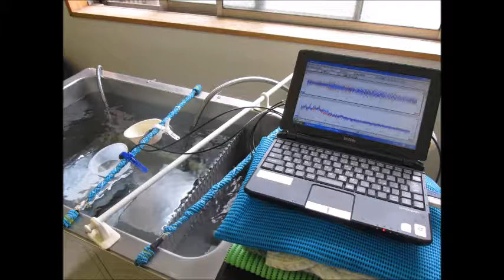超音波洗浄機の音圧測定システム（超音波テスター） Ultrasonic experiment